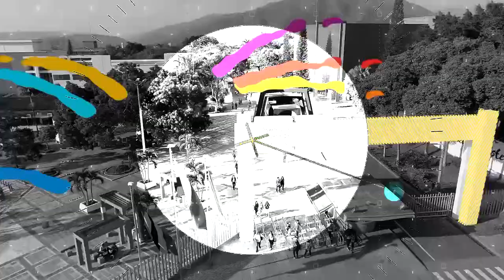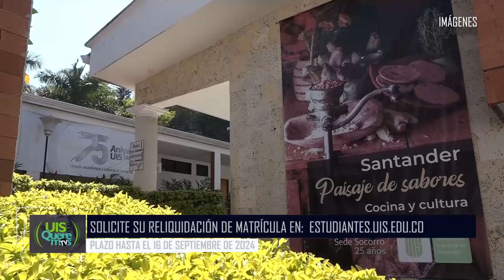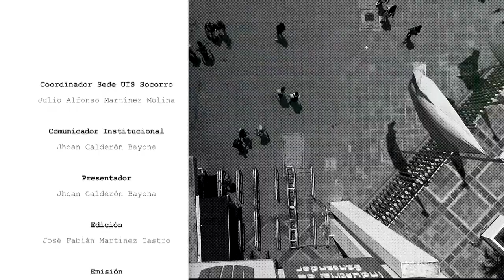La UIS que Queremos TV - 20 de agosto de 2024